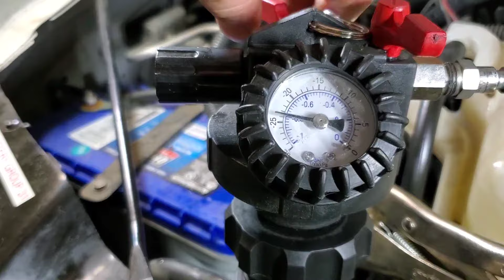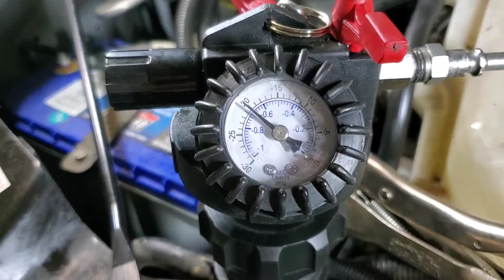Harbor Freight Maddox cooling system test and refill kit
This is the Maddox cooling system test and refill kit from Harbor Freight. You can get these vacuum refill kits from alot of places like Amazon, ebay, and tool trucks. the quality will vary but the all do the same thing. if you have any questions leave them in the comments and I will do my best to answer them.